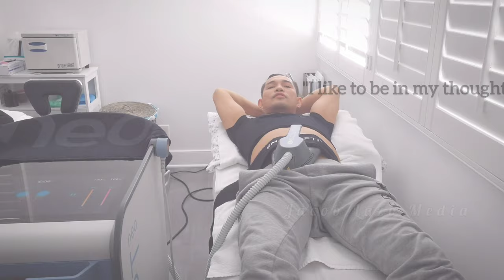Beyond the Ring. An interview with the Filipino Flash 5 Division world champion Nonito Donaire.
Special thanks to Nonito Donaire, Rachel Donaire, iSkin Beverly Hills, Beyond the Ring with the Donaires.